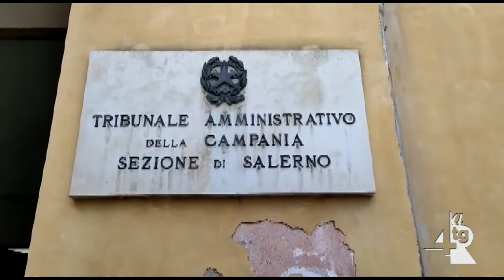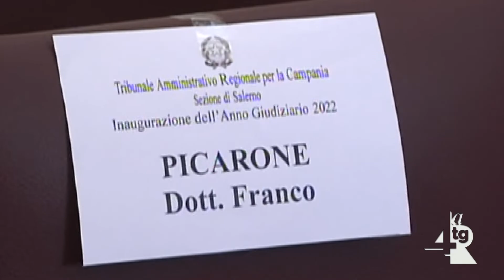Inaugurato l’anno giudiziario 2022 della Sezione di Salerno del TAR Campania